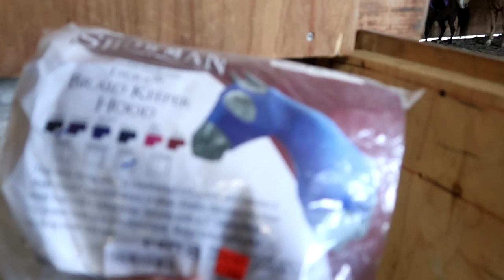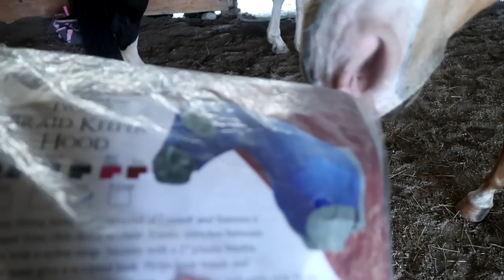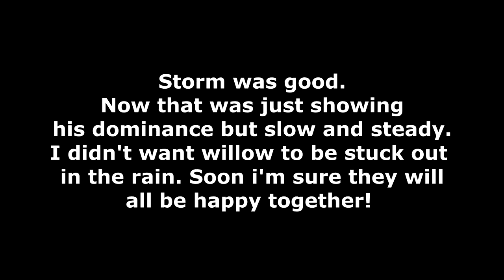PUTTING ALL OUR HORSES TOGETHER! Day 157 (06/06/19)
PUTTING ALL OUR HORSES TOGETHER!

DaybyDayVlogs
110 North Front Street - A3,
Suite #213
Belleville, Ontario, K8P 0A6
Canada